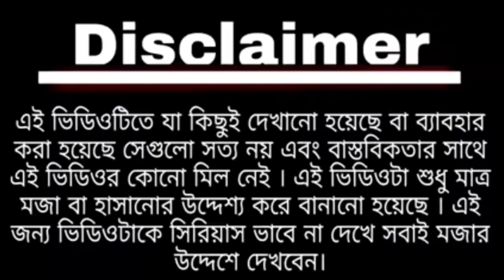Natun Hari || নতুন হাড়ি || Modi and Mamata